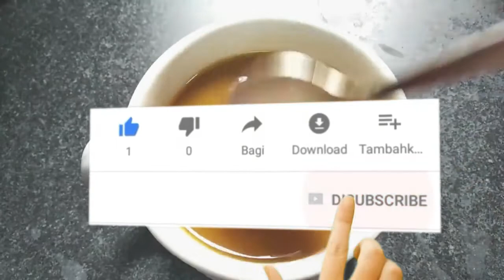RESEP MINUMAN KUNYIT YANG BERMANFAAT UNTUK KESEHATAN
Hallo sobat sehat, kali ini magenta health akan membahas tentang RESEP MINUMAN KUNYIT YANG BERMANFAAT UNTUK KESEHATAN
Kunyit memiliki kandungan antioksidan untuk memperkuat kekebalan tubuh dan pencernaan. Minum kunyit dapat membantu meningkatkan kesehatan kulit dan rambut, dan juga dapat meredakan sakit flu dan antinyeri.
Dalam laman Livestrong disebutkan kunyit berasal dari rimpang dan akar tanaman Curcuma longa. Orang-orang telah mengkonsumsi kunyit karena rasa dan khasiatnya yang meningkatkan kesehatan selama 4.000 tahun. Salah satu kandungan yang bermanfaat kumyit adalah Curcumin.

STAR SELLER, CEK DI SINI:
1. LEAF ORGANIC KUNYIT POWDER
2. Susu Greenfields UHT Full Cream 1 L
3. Sido Muncul Minuman Kunyit Asam
4. Herbadrink Kunyit Asam Serbuk
5. X'TRAGIN Es Kunyit Asam
MAGENTA HEALTH ADALAH CHANNEL YANG MENYAJIKAN INFORMASI KESEHATAN  SEPUTAR TIPS KESEHATAN DAN JUGA TIPS KECANTIKAN DENGAN CARA ALAMI SEHINGGA TIDAK ADA EFEK SAMPING SERIUS UNTUK DIKONSUMSI DAN DIGUNAKAN DALAM JANGKA PANJANG, DI CHANNEL INI KALIAN JUGA BISA MENEMUKAN BERBAGAI INFORMASI TENTANG TIPS DIET AGAR HIDUP SEHAT DAN JUGA BANYAK INFORMASI SEPUTAR KESEHATAN WANITA HINGGA TIPS TENTANG PERAWATAN WAJAH LENGKAP.